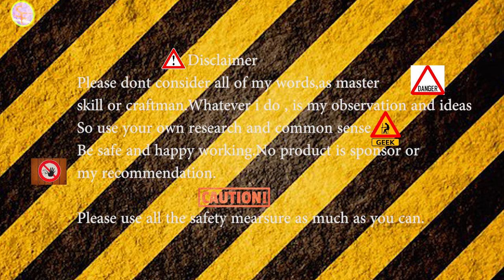Wooden Shoe Rack